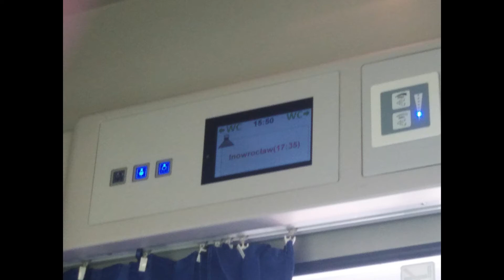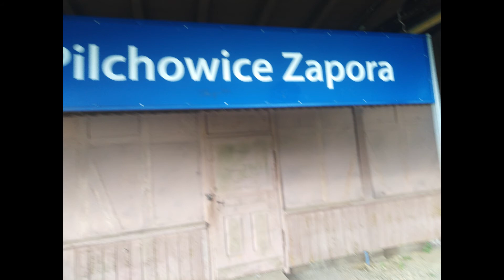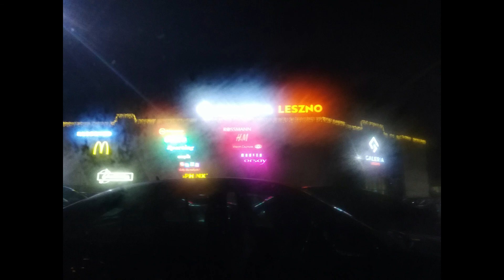Zdjęcia roku 2022-2021-2020 (Promo)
Dzisiaj bardzo ważny zdjęcie lat 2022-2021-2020 przed usunięciem ponieważ dysk jest za mało miejsca, należy sformułować ten album na Google Zdjęcia, nie wiadomo kiedy to zmieni. Zostanie włączone oszczędzanie Pamięci.

Spis:
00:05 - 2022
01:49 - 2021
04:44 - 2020